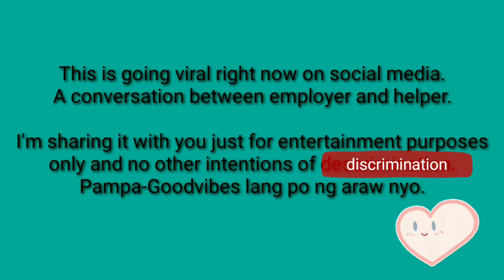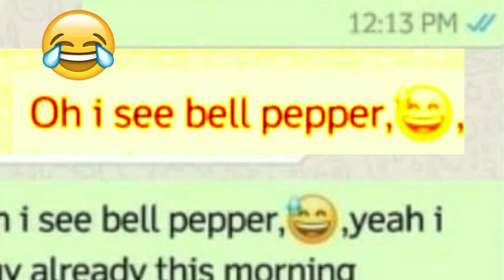Bell Pepper (watch 'til the end)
This video is all about the trending conversation posted on social media of an employer and a helper about Bell pepper and traffic light.how,why and what was that all about?please watch til the end.

No any other intended copyright.
No intention of discrimination.